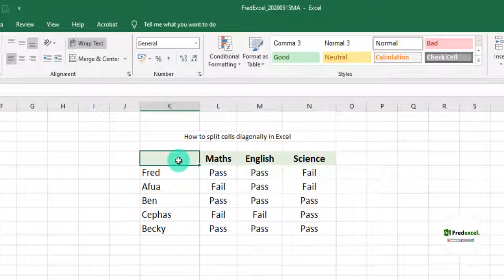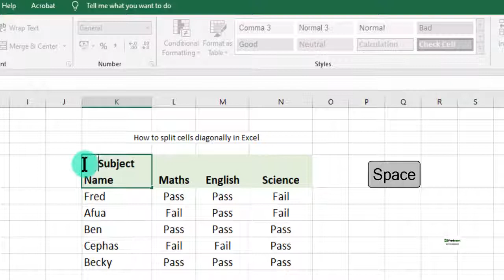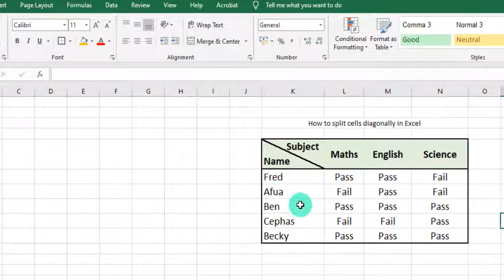How to Diagonally Split a Cell in Excel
In this short video, you will learn how to quickly split a cell diagonally in Excel.

You can do that by applying a diagonal border in the cell that would insert the line, and then enter the text which is based in such a way that it looks like it is being separated by the diagonal line.